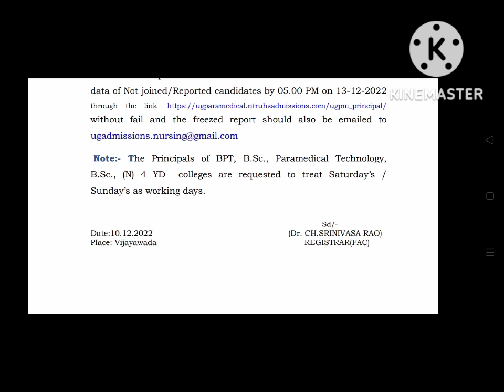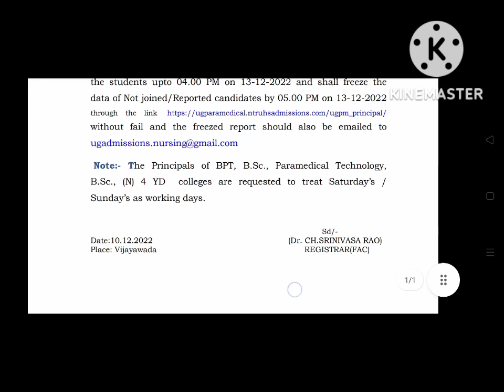DR YSR Health University Very Important Information Bsc NursingBPT,Paramedical phase2seat Allotment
Date Extended 🤗